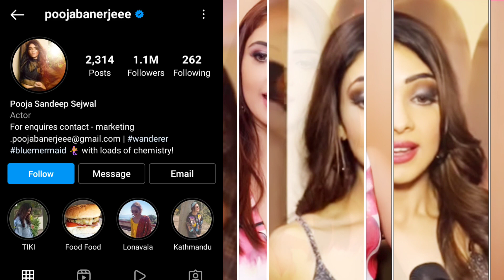कुमकुम भाग्य फेम एक्ट्रेस पूजा बनर्जी ने अपनी बेटी का नाम किया रिवील। पति के लिए लिखा खूबसूरत नोट।।।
Pooja_Banerjee_revealed_the_name_of_the_daughter_it_is_associated_with_the_first_letter_of_her_husband_Sandeep's_name.

 Friends, a mother goes through many things including many emotions, joy, pain, worry, love, care while giving birth to her child.  However, she forgets all these things after seeing the face of her child, similarly television actress Pooja Banerjee is enjoying every moment of her motherhood phase these days.  She gave birth to her little angel on 12th March 2022, where now recently, the actress has revealed the name of her daughter and told the audience the name of her daughter.

 That's why in today's video we are going to show you, Pooja Banerjee.
We are going to tell you about the name of your daughter, so if you also want to know all these things related to Pooja Banerjee, then stay with us till the end of the video, but before that for actress Pooja Banerjee and her daughter.

Actually Pooja Banerjee is very active on social media, she also has a strong fan following here. She often shares pictures from her life to keep her fans updated with her life, who on 27 March 2022 shared a picture of a fan page with a love letter for husband Sandeep Sejwal on her Instagram handle. But what caught our attention is that, in the letter, the actress has revealed the name of her newborn daughter. Yes, she wrote with a sweet note in her caption, "Reminiscing the old days... writing a letter for you for the first time today. To be honest, I can write a book!! SmartJodiLetterOfLove." Dear husband (now Sana's father) Thank you also for all the good decisions. I have taken many good decisions in my life, but the best decision] which I have taken is to say yes to you..by saying yes to you, I have taken life and Said yes to the happiness of a lifetime!! Love, Pooja."

Right now, we have found the name of Pooja and Sandeep's little angel quite adorable.  Well, how do you feel about it?